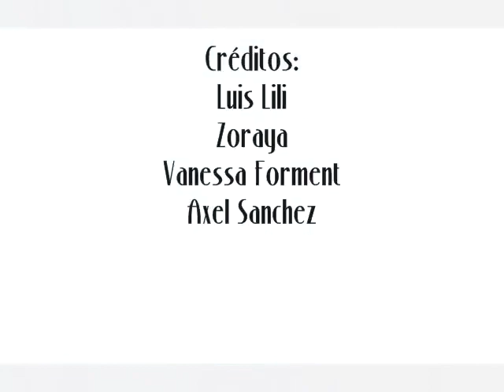El gallinazo in G Major